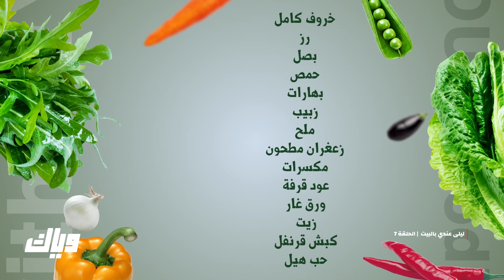برنامج ليلى عندي بالبيت - الحلقة 7 - أقوى مشهد | وياك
برنامج ليلى عندي بالبيت متوفر على وياك